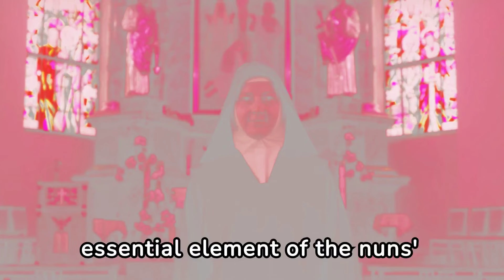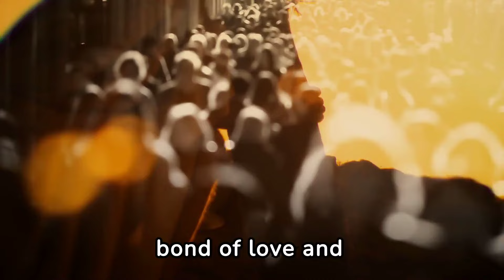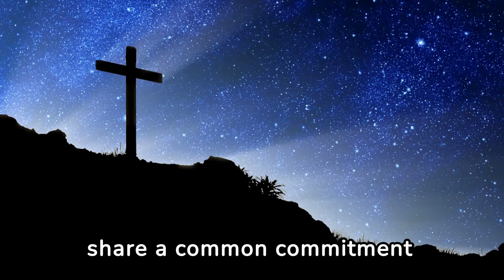The Wimple: A Veil Hiding a Secret: Discover the Truth Behind Nuns' Headwear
Why do nuns wear head coverings?!? MYSTERY REVEALED! "Discover the real mystery and profound significance behind the head coverings of nuns and the attire that identifies them as sacred and devoted figures. Explore the history, traditions, and spiritual importance of this tangible symbol of dedication to God and the religious community. Journey through centuries of culture, religion, and social change.
Our videos are unique and dedicated to spreading the Catholic Faith. This way, you can support us and share with those who wish to follow the path of our Lord Jesus. Thank you from the bottom of our hearts!